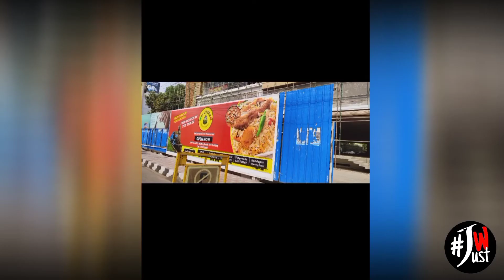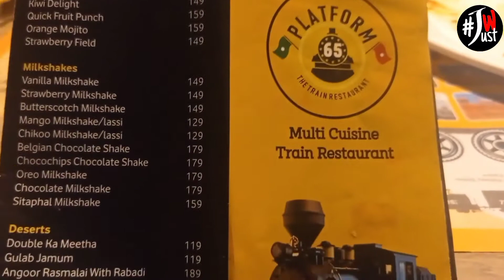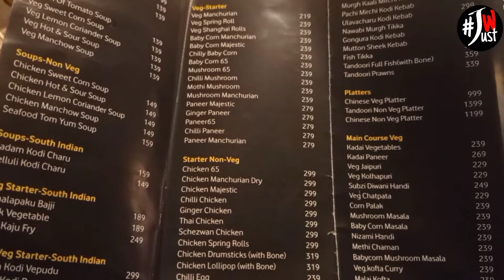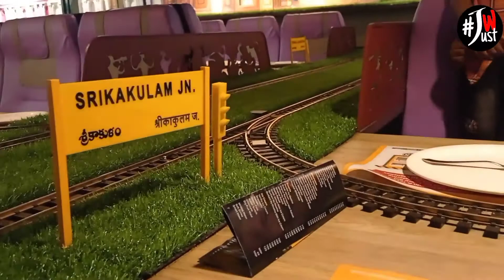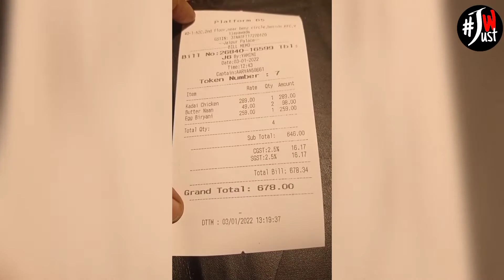The Train Restaurant in Vijayawada| Platform 65| Restaurant Vlog | Birthday Special| JustWatchTamil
Hello friends,

Today we celebrate our special day with a unique restaurant in Vijayawada called Platform 65..
This is one of the best South Indian restaurant, serves the food through toy train..

Address: 40-1-51C,
2nd Floor, KBCL Building,
MG Rd, beside KFC building,
Aacharya, near Benz Circle,
Acharya Ranga Nagar,
Vijayawada - 520010
Andhra Pradesh